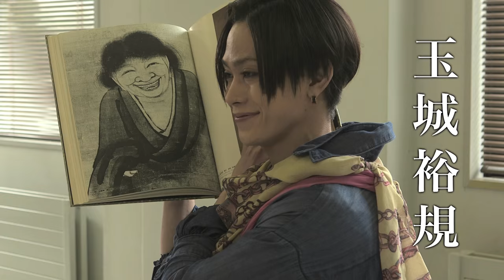薄桜鬼SSL ～sweet school life～ THE MOVIE予告解禁！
またいつか、ここで逢おう！
映画『薄桜鬼SSL』公開決定！

2016年2月6日（土）公開「薄桜鬼SSL ～sweet school life～ THE MOVIE」
◇劇中生写真特典付き前売り券、メイジャー通販やシネマート新宿、心斎橋にて順次販売開始！